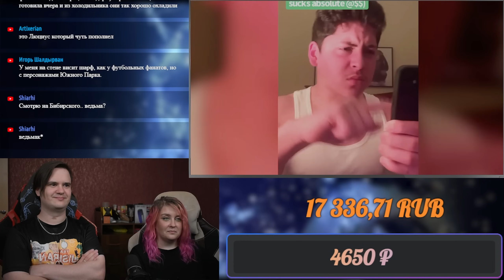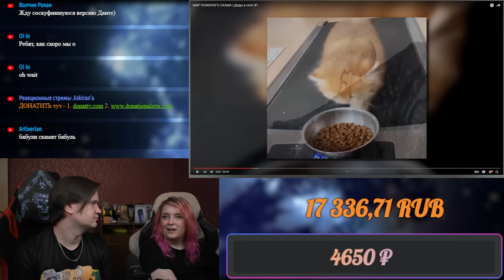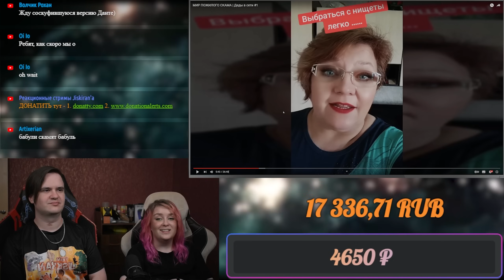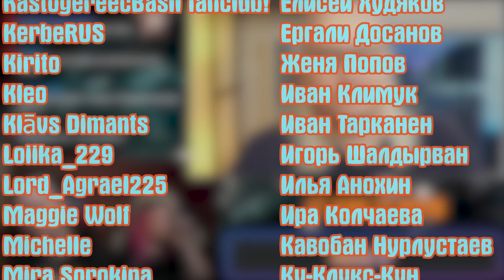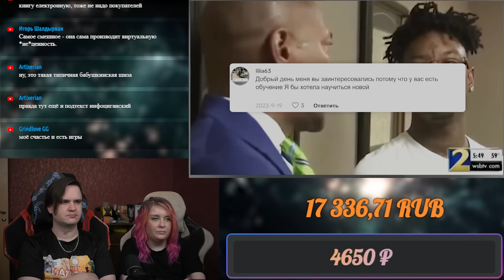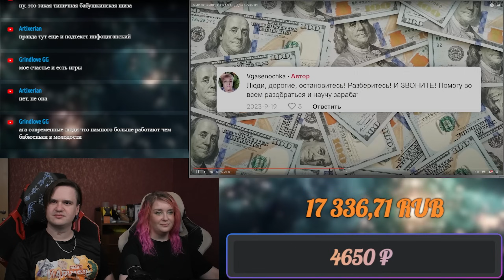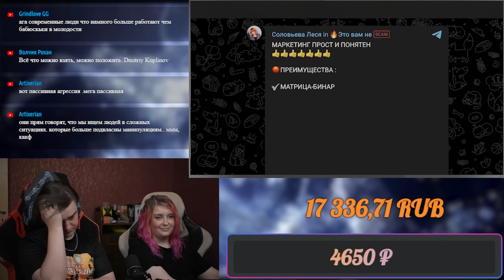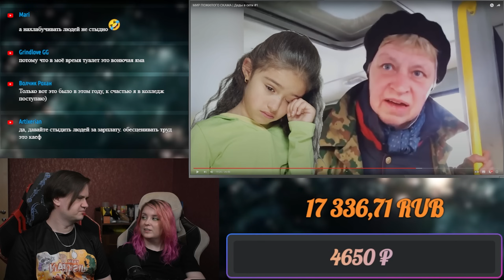МИР ПОЖИЛОГО СКАМА | Деды в сети #1 | РЕАКЦИЯ НА @sibirsky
Реакция на МИР ПОЖИЛОГО СКАМА | Деды в сети #1

Расписание стримов:
ВС - ВЫХОДНОЙ